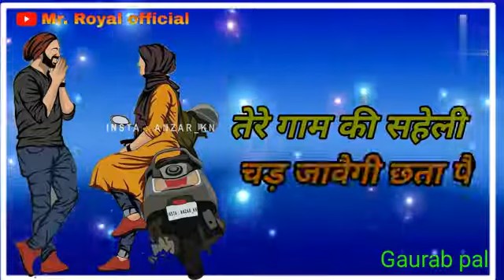gadariya ki Barat/ gadariya song status /Gaurab baghel /Mr Royal official